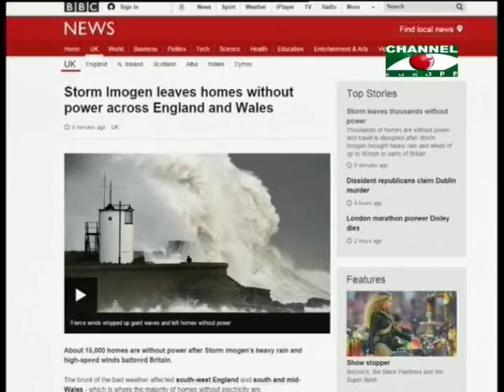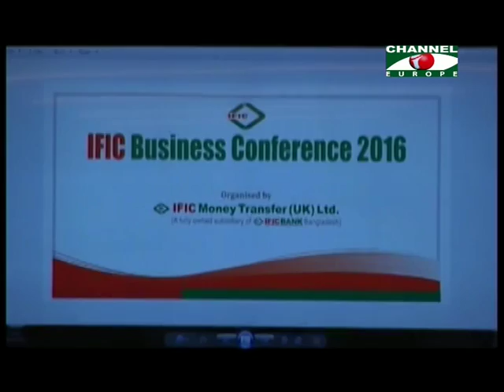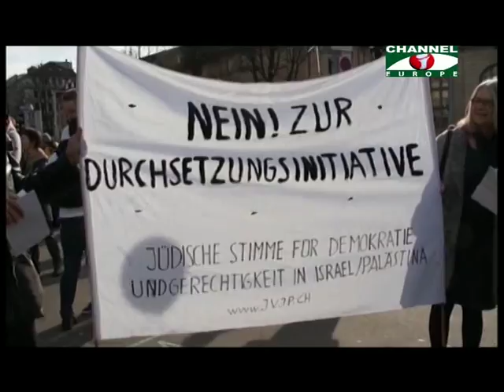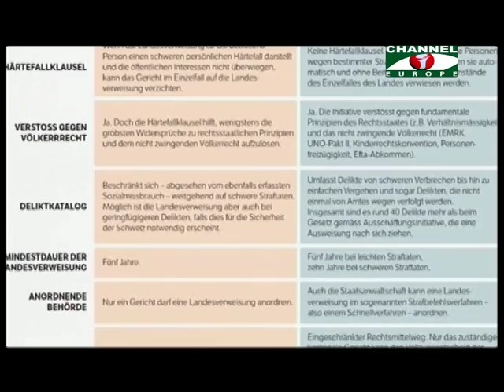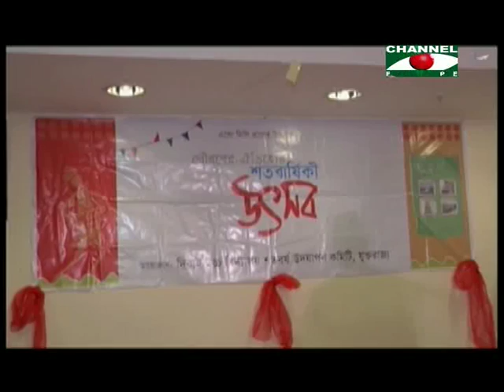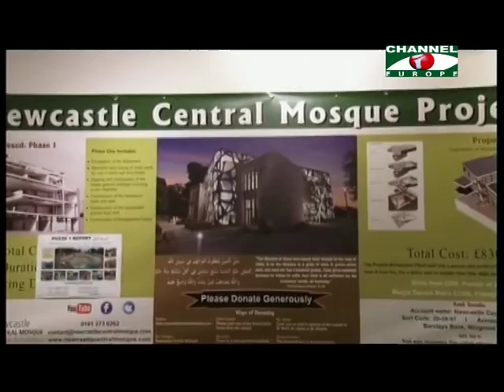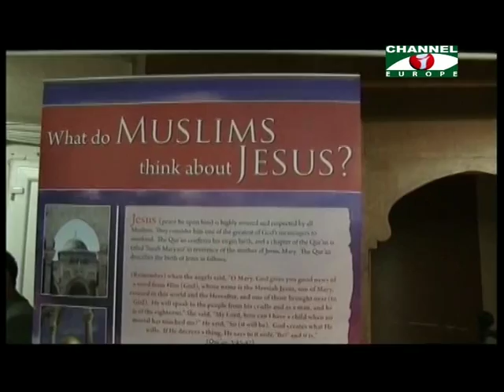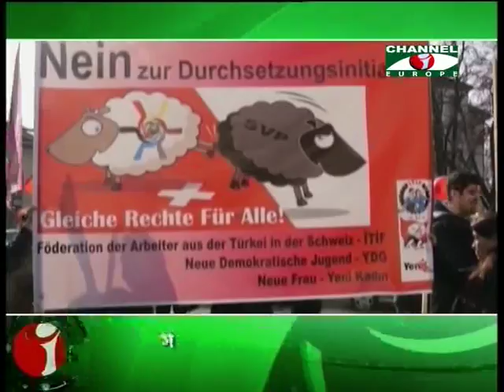Amader Khobor 080216 All Parts